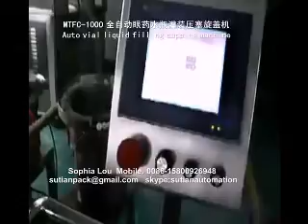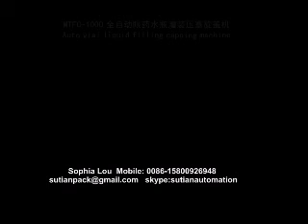MTFC-1000 auto vial liquid filling capping machine manufacturer from Shanghai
MTFC-1000 auto vial liquid filling capping machine
Products applicable: eyedrop filling, cigarette fluid filling, perfume filling, vial liquid filling,
Filling volume:2-20ml     Filling speed: 30-50 BPM, 60-80 BPM
Skype: sutianautomation